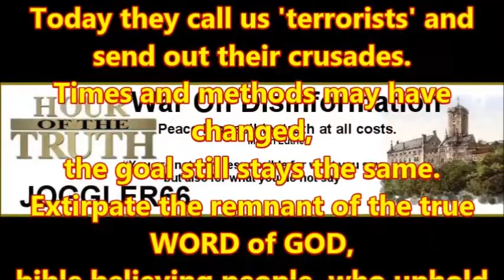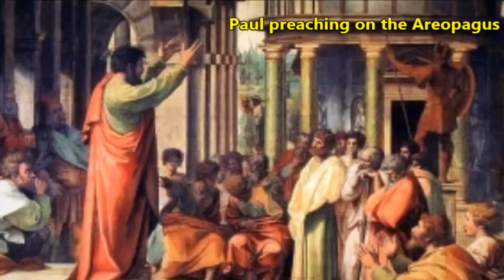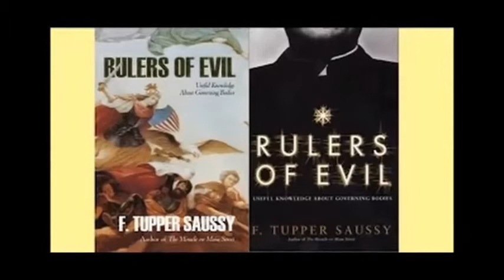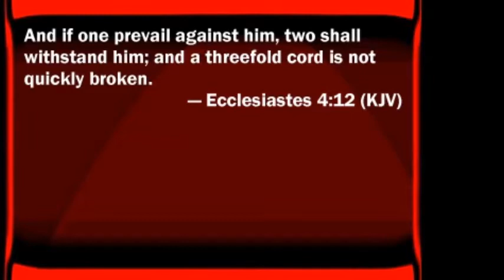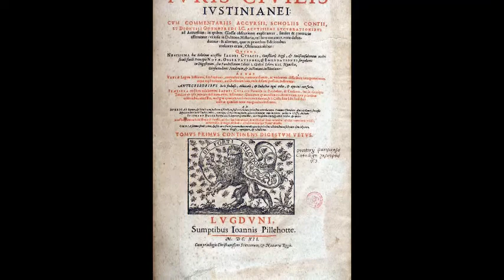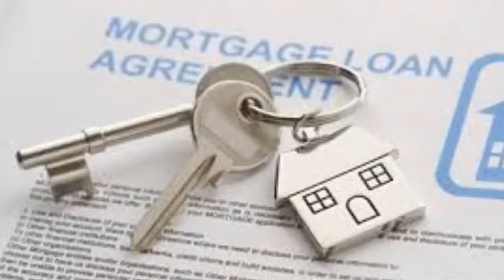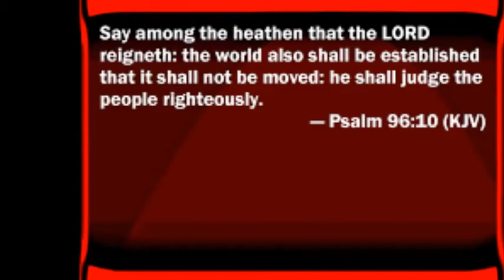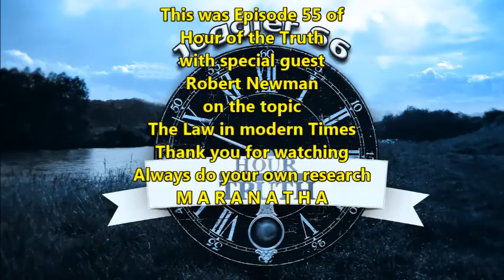Hour of the Truth - The Law in modern Times (1)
On this broadcast I welcome again brother Robert Newman from the United Kingdom and talk with him on the several aspects in his field of expertise, the Law.

My new VIMEO channel - Hour of the Truth -